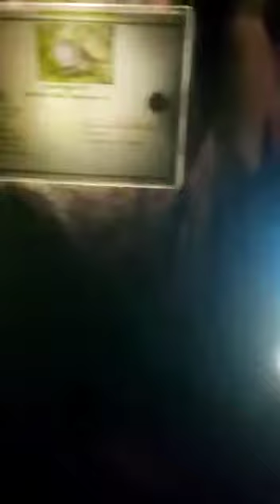Cox’s Bazar and //Radiant Fish world //সাগরতলের রহস্য //২০২৩